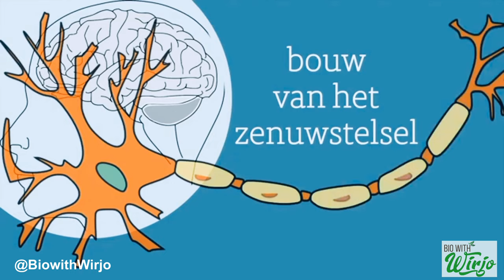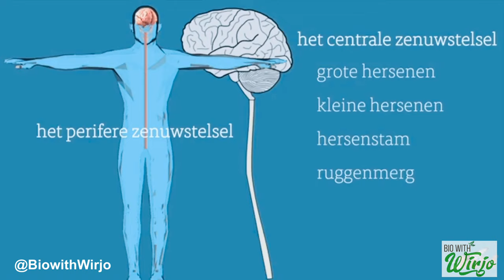Wat is het zenuwstelsel? | The nervoussystem | Wij zijn gewoon touwtjes bij elkaar!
Het zenuwstelsel van de mens bestaat uit zenuwcellen. Het zenuwstelsel is opgebouwd uit miljoenen zenuwcellen. Er zijn drie soorten zenuwcellen. Er zijn gevoelszenuwcellen, schakelcellen en bewegingszenuwcellen. Gevoelszenuwcellen vervoeren impulsen van een zintuigcel naar het centraal zenuwstelsel. Schakelcellen zorgen ervoor dat de impuls wordt overgedragen op andere zenuwcellen. Schakelcellen zorgen ervoor dat de impuls wordt overgedragen op bewegingszenuwcellen, maar dat de impuls ook bij de hersenen terecht komt. Bewegingszenuwcellen vervoeren impulsen weg van het centraal zenuwstelsel en richting een spier of een klier.